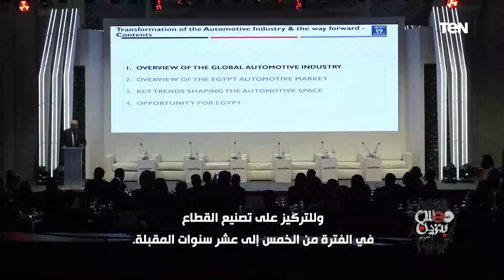الاستراتيجية الوطنية لصناعة السيارات.. جانب من المؤتمر الصحفي لـ Egypt Automotive